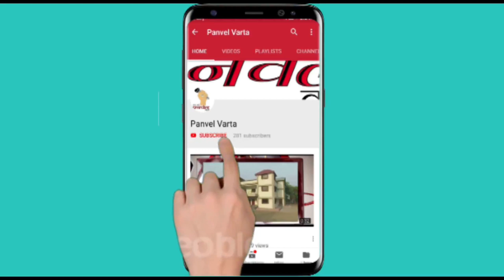लोकनेते रामशेठ ठाकूर यांच्या संकल्पनेतून व मार्गदर्शनाखाली साकारण्यात आलेल्या रामबाग उद्यान